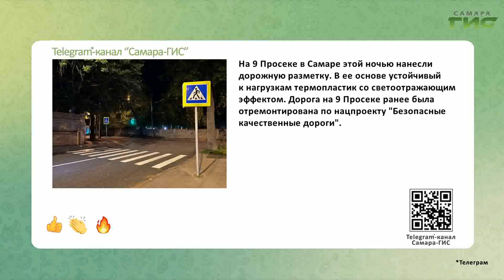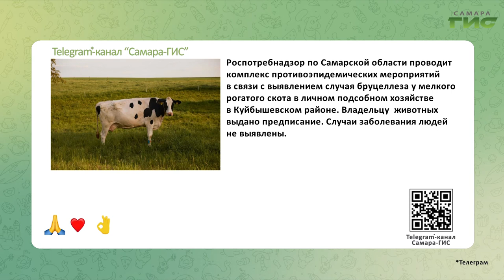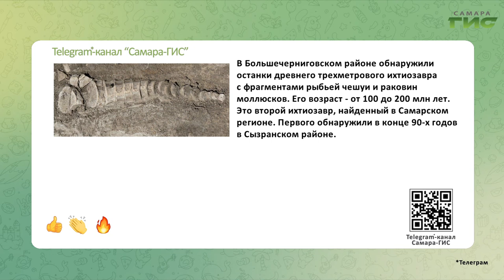Telegram-канал "Самара-ГИС": быстрые новости